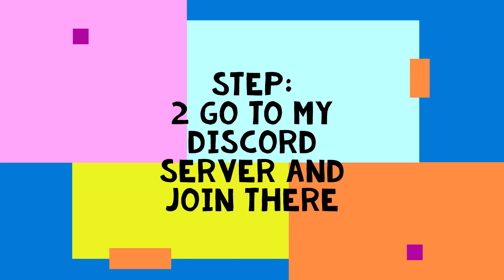How to win 50 robux giveaway info!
Good luck to the contest!